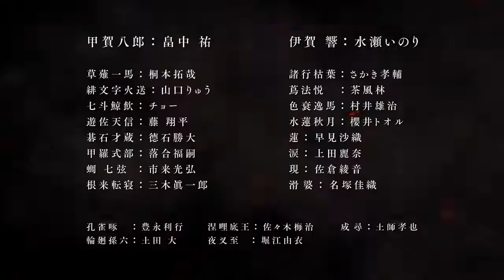فيديو حماسي دعائي لانمي موسم شتاء 2018 "Basilisk"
رُفع ثاني عرض دعائي لانمي Basilisk (بالعربية باسيليسك) الجديد المقرر أن يعرض ابتداءً من 8 يناير 2018. الجدير بالذكر أن الانمي القادم يقتبس رواية ~Basilisk ~Ouka Ninpouchou المكملة للسلسلة الرئيسية.

السلسلة في الأصل هي مانجا تحمل عنوان ~Basilisk ~Kouga Ninpouchou (بالعربية باسيليسك ~لفائف نينجا كوغا~) وهي من كتابة ورسم ماساكي سِغاوا وتسلسل الجزء الأول منها من 2003 وحتى 2004 في مجلة يونغ ماغازين أبّرز. وتسلسل الجزء الثاني من 2005 وحتى 2007. وكلا الجزئين مقتبس من روايات Kouga Ninpouchou لفوتارو يامادا. وأحدث جزء من رسم تاتسويا شيهيرا وهو متسلسل في مجلة الشباب يونع منذ 24 يوليو 2017 ويقتبس رواية ~Basilisk ~Ouka Ninpouchou.

حصلت سلسلة المانجا على انمي تلفزيوني من إنتاج غونزو وعُرض في ربيع 2005 مكونًا 24 حلقة. كما دُبلج إلى العربية من قبل مركز الزُهرة وعُرض على قناة سبيس باور للشباب تحت عنوان "شينوبي".
طاقم العاملين يضم:

إخراج: جونجي نيشيمُرا
كتابة: شينسُكيه أونيشي
تصميم شخصيات الانمي وإخراج التحريك: تاكاو ماكي
موسيقى: غو ساكابي
ستوديو: سفن آركس بيكتشرز

طاقم الاصوات المؤدية يضم:

تاسُكو هاتاناكا بدور هاتشيرو
إينوري ميناسي بدور هيبيكي
تاكويا كيريموتو بدور كازوما
ريو ياماغوتشي بدور كاسو
تشو بدور غِين
شوهِي تو بدور تِنشين
كوسُكيه ساساكي بدور كارِِها
تشافورين بدور هوِتسو
يوجي موراي بدور إيتسُما
تورو ساكوراي بدور شوغِتسو
كاتسوهيرو توكويشي بدور سايزو
فوكُوشي أوتشياي بدور شيكيبو
ميتسوهيرو إيتشيكي بدور شيتشيغِن
شينيتشيرو ميكي بدور غوروني
ساوري هايامي بدور هاتشيسو
رِينا أوِدا بدور روي
آياني ساكُرا بدور أوتسوتسو
كاوري نازوكا بدور ناميِنبا